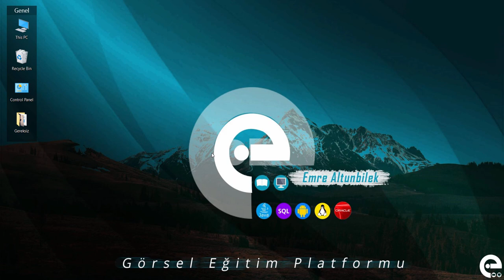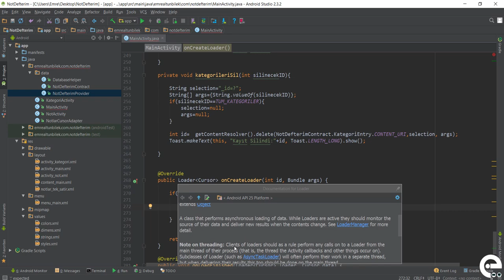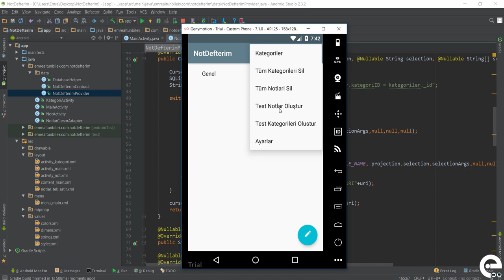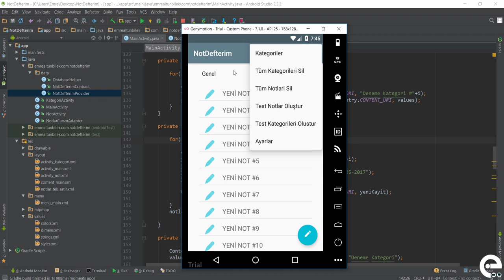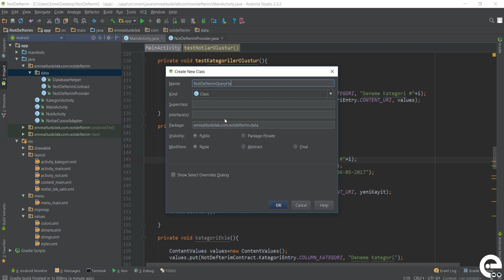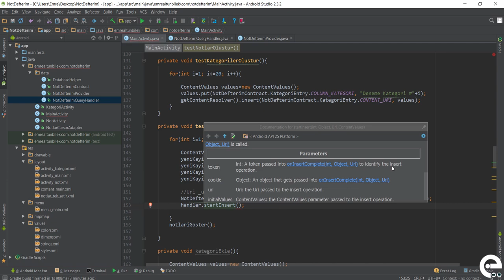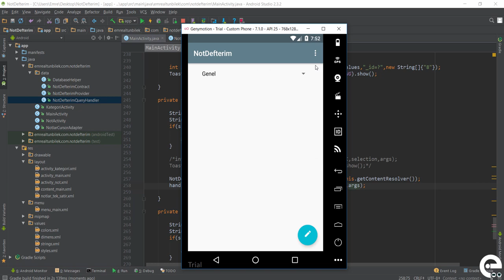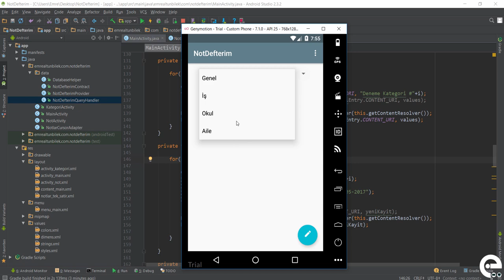33 Cursor Loader ve Asyncquery Handler | Android Content Provider | Storage | Sqlite Dersleri